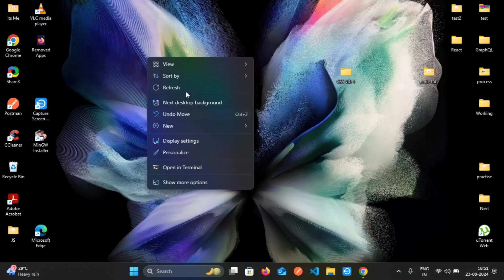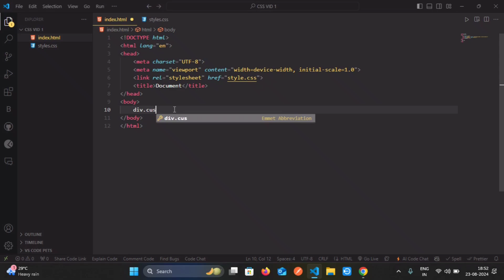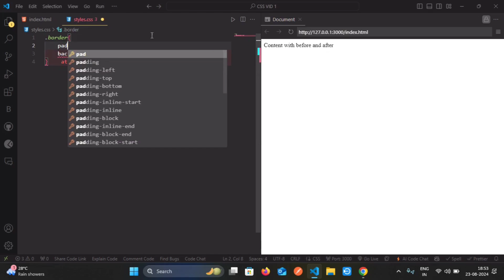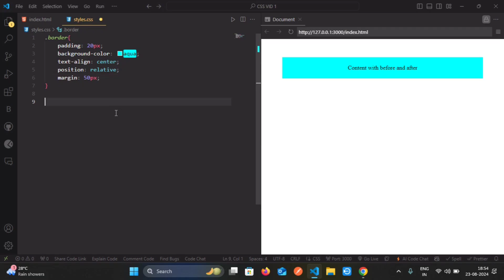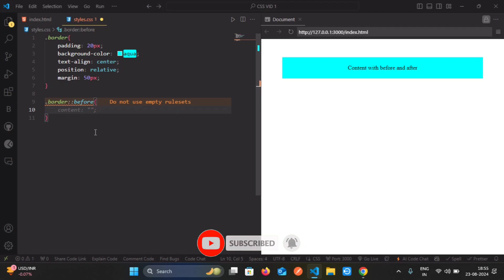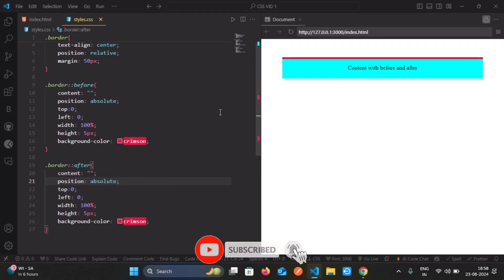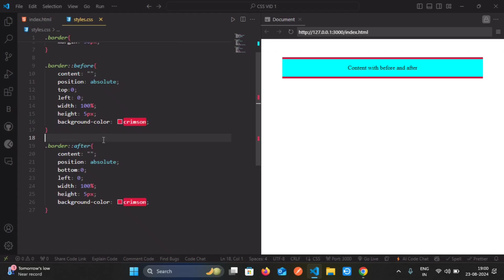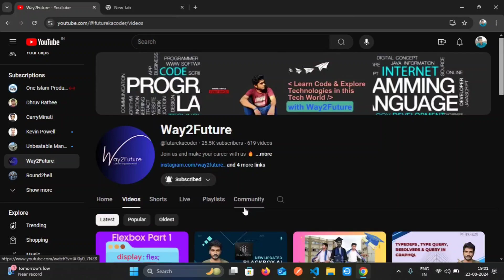Before & After CSS: How Simple Styles Make a Big Impact! | Learn CSS